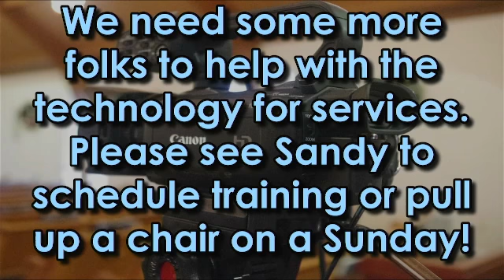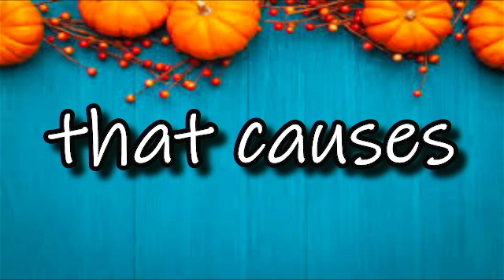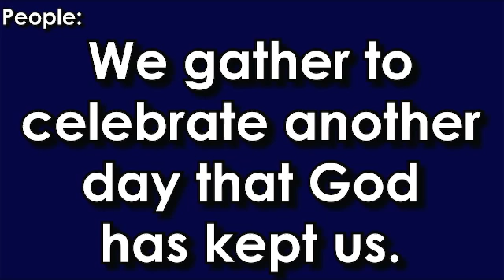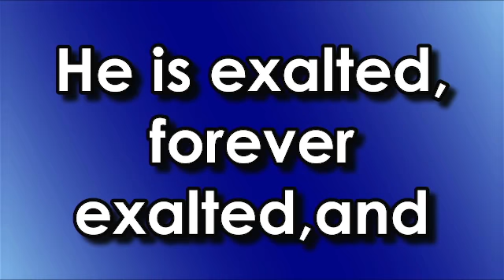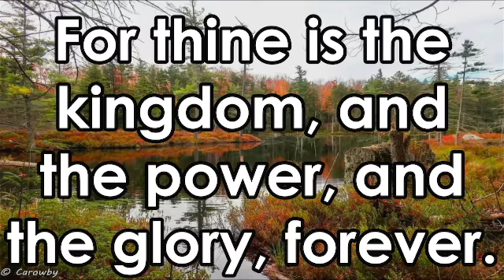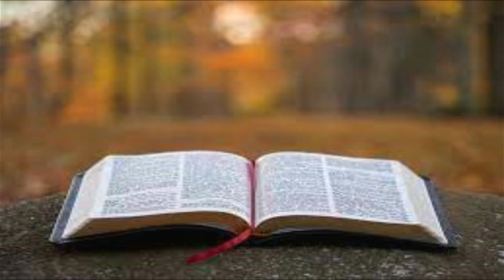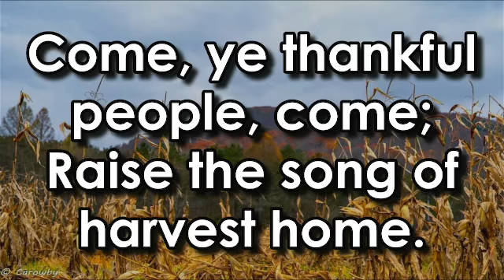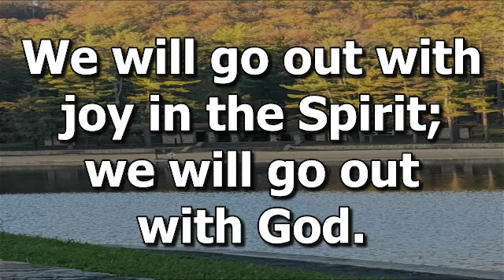11-20-2022 Morning Worship - Dreisbach United Church of Christ